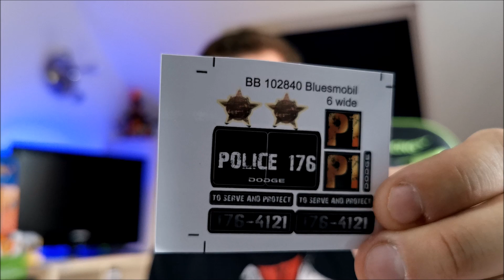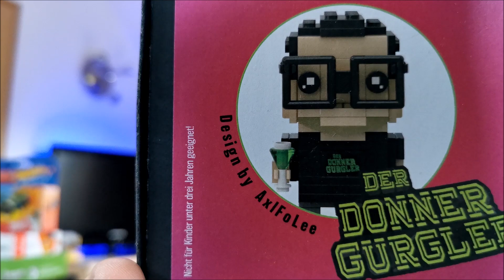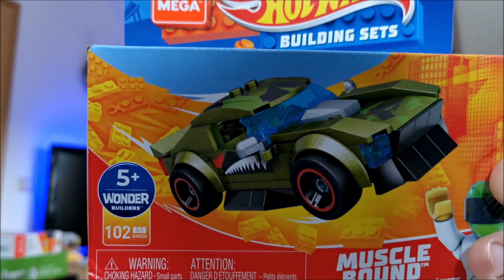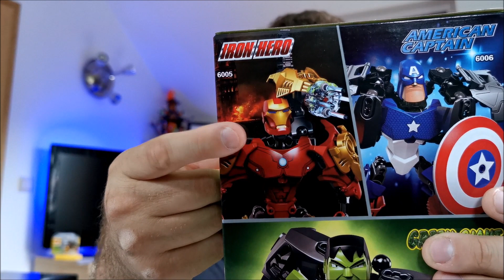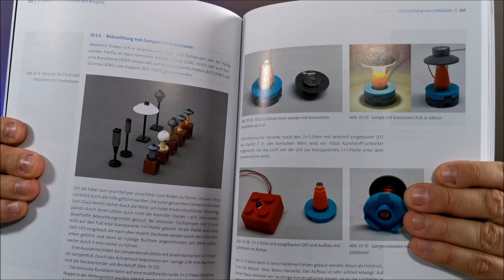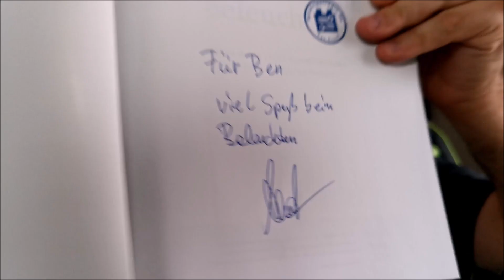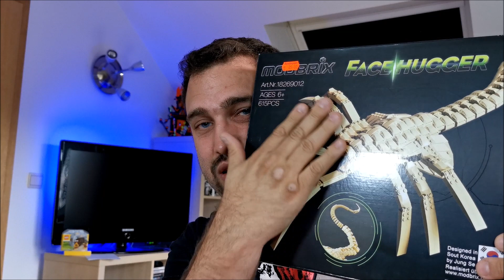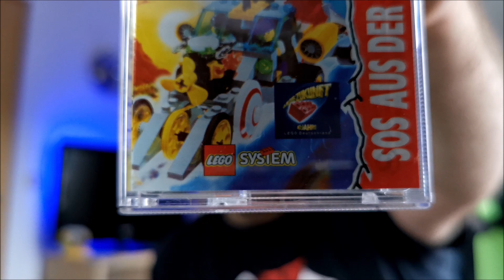EINER DER SCHÖNSTEN TAGE DES JAHRES! 😍 | Haul #72 vom Community-Treffen in Bellheim 2021 📦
Am 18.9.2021 fand in Bellheim das Community-Treffen bei Modbrix statt, organisiert von @BloxxStar , der Klemmbausteinlady, Michael und Co und es waren so viele tolle Leute da und wir hatten eine super Zeit.
Und ja, ich habe auch das ein oder andere gekauft, also schauen wir mal drauf!

💲 LEGO direkt kaufen*

Hallo liebe Lego-Fans, liebe Freunde des gepflegten Steine-Kombinierens,
hier gibt es in regelmäßigen Abständen Videos zu unser aller Lieblingskunststoffblöcken und wie man sie kombinieren kann.
Dabei werde ich zeigen, wie sich meine eigene LEGO-Stadt entwickelt, offizielle Lego-Sets und Sets anderer Klemmbaustein-Hersteller und auch Eigenkreationen vorstellen und diverse andere tolle Dinge rund um das Thema LEGO und andere Klemmbausteinhersteller zeigen und hoffe, so dem ein oder anderen Kauf- und/oder Bauinspiration zu sein.

▬ Social Media ▬▬▬▬▬▬▬▬▬▬▬▬▬▬▬▬

▬ Musik ▬▬▬▬▬▬▬▬▬▬▬▬▬▬▬▬▬▬▬▬

▬ Mein Equipment* ▬▬▬▬▬▬▬▬▬▬▬▬▬▬▬

Joby Gorillapod

Rollei Outdoor Ministativ

Handy Klammer

F-Mount Halterung inkl Möglichkeit für Richtmikro

MOVO Richtmikro

Neewer 14 Zoll Ringlicht